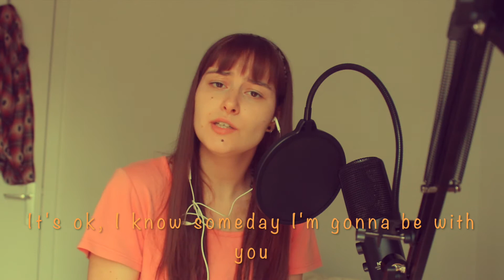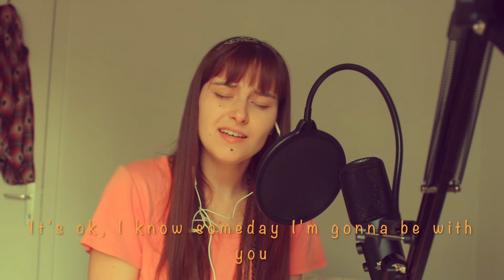Tom Rosenthal - It's ok (cover)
xxx Lyrics xxx
Keep me here
My heart is near
My love has gone away
Tell me true
My heart is new
It's okay
I know someday I'm gonna be with you
It's okay
Speak to me
My heart is free
Tell me true
My heart is blue